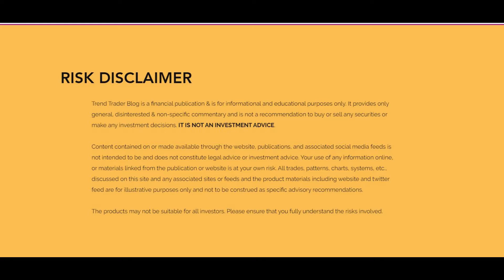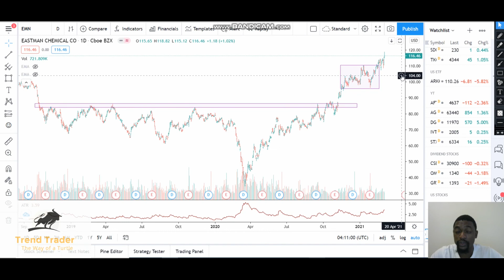Is Dell a good stock to buy on the EasyEquities USD account?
Boya Ultimate Smartphone kit